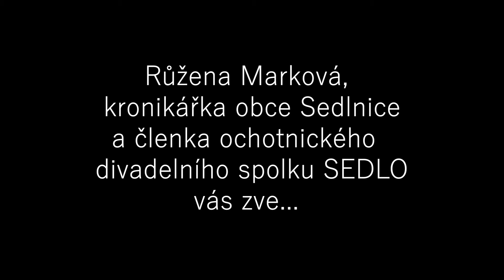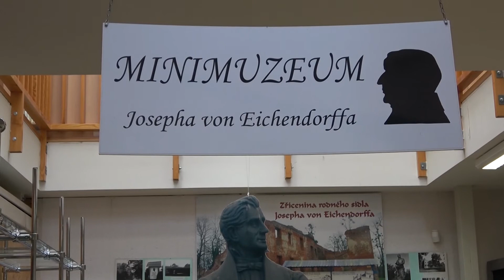ZNĚLKA ČTENICE V MUZEU Josefa Von EICHENDORFFA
Úvod do Hornoslezských pohádek v podání členů divadelního spolku SEDLO Sedlnice